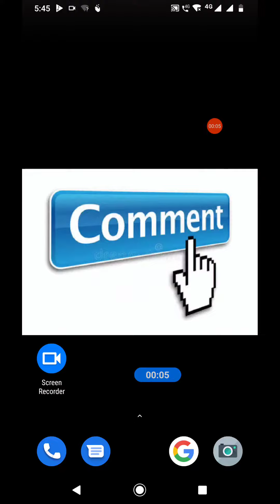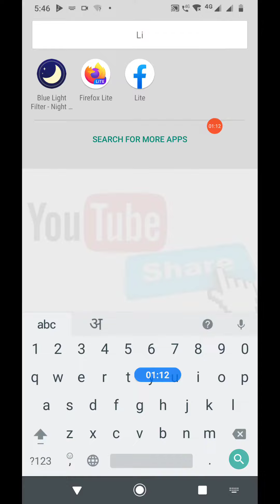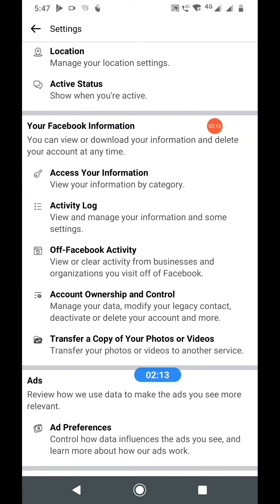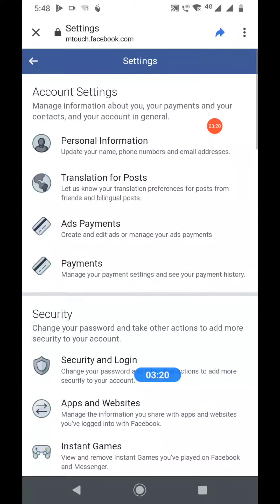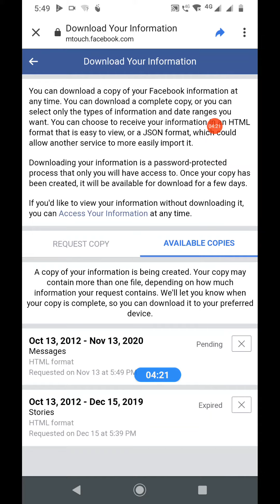Facebook Lite Me Delete Huye Message Kaise Dekhe | Facebook Lite Me Delete Message Wapas Dekhe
Dosto aaj hum sikhenge ki facebook lite me delete huye message fir se  kaise dekhe.

Best Youtube Equipment/Gadgets I Had used & recommend to Others Youtubers :

1.Head Phone With Mic
1A.Smart Wireless Head Phone
1B.My SMARTWATCH
1C.My Smart Mobile Stand
2.Noise Free Boya Mic
3.Smart Android Mobile
4.Smart Mobile Gimble
5.Smart Wireless Mic
6.My Smart DSLR
7.My Smart Vlogging Camera
8.Duel Mic for Interview
9.Smart Windows Laptop For Editing
10.My Smart My Macbook pro
11.My Smart iMac
12.My UltraWide Monitor Screen
13.Smart Tripod Stand
14.Smart DSRL HANDLE GIMBAL
15.SMART LIGHTING SETUP
16.My Smart DRONE
17.SMART LENS 50MM PRIME
18.SMART Lense 70-200mm ZOOM
19.SMART 24-105MM INDOOR
20.SMART Gopro